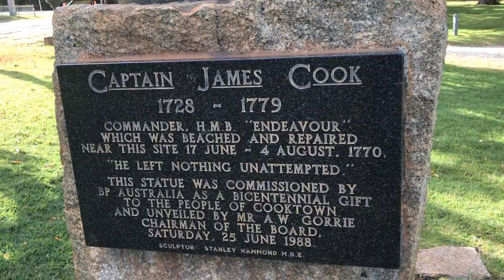A quick visit to Cooktown on Coral Expedition 1 on the way to Lizard Island Nov 2018